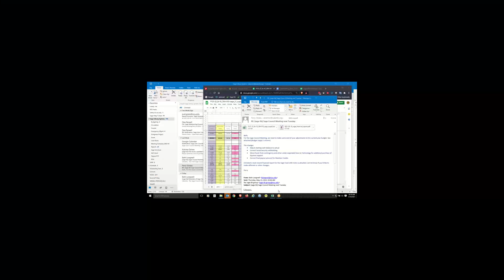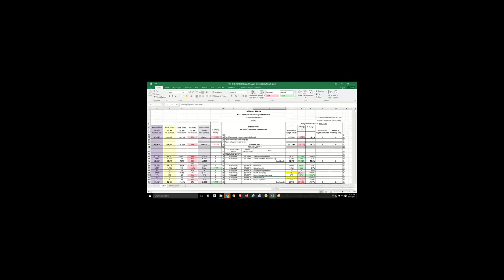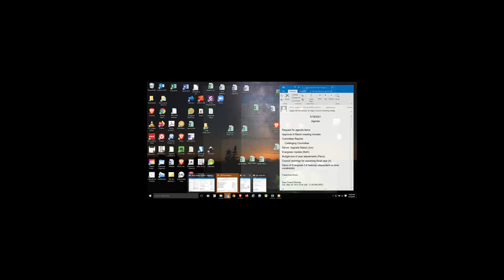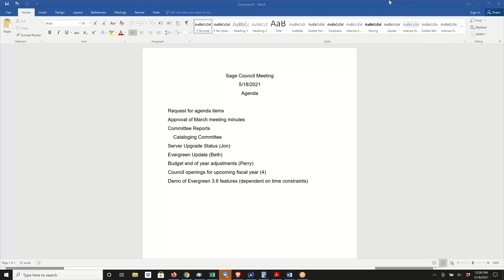2021 05 18 11 04 Sage Council Meeting